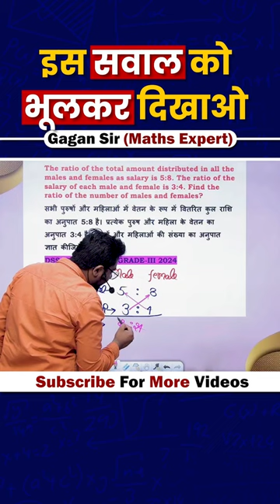इस सवाल को भूलकर दिखाओ || Ratio by Gagan Pratap sir